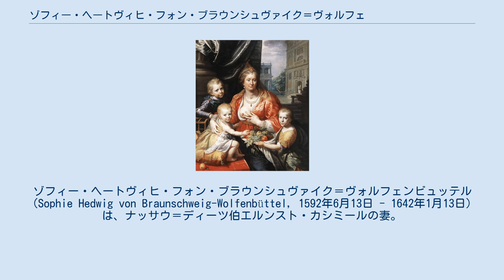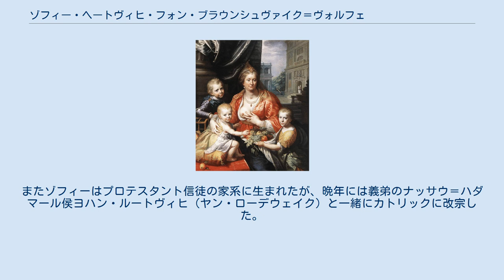ゾフィー・ヘートヴィヒ・フォン・ブラウンシュヴァイク＝ヴォルフェンビュッテル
ブラウンシュヴァイク＝ヴォルフェンビュッテル家
ゾフィー・ヘートヴィヒ・フォン・ブラウンシュヴァイク＝ヴォルフェンビュッテル（Sophie Hedwig von Braunschweig-Wolfenbüttel, 1592年6月13日 - 1642年1月13日）は、ナッサウ＝ディーツ伯エルンスト・カシミールの妻。
ブラウンシュヴァイク＝ヴォルフェンビュッテル侯ハインリヒ・ユリウスとその2番目の妻でデンマーク・ノルウェー王フレゼリク2世の娘であるエリサベトの間の長女として生まれた。
 1607年、ナッサウ＝ディーツ伯エルンスト・カシミールと結婚した。
1633年に夫と死別すると、寡婦領としてディーツ城 (Grafenschloss Diez) を与えられた。
ゾフィーは三十年戦争の渦中にあって、ドイツ西部に駐屯する諸国軍の司令官たちと巧みに交渉を行い、ディーツ伯領で兵士が野営したり掠奪したりするのを阻止し、ディーツ伯領の平和を守った。
ソフィーの名領主ぶりは領地外でも広く知られており、例えば1633年、スウェーデンの宰相アクセル・オクセンシェルナ伯爵は、自国軍がゾフィーの領地内で戦闘行為を行ったことに関して、彼女に補償をしている。
 ゾフィーは戦時下の伯爵領の領民のために尽くし、彼らのために食糧と水の供給源を確保し、また農村の安全を保障した。
1635年にペストが流行した際も、ゾフィーは動揺する民心を鎮めた。
またゾフィーはプロテスタント信徒の家系に生まれたが、晩年には義弟のナッサウ＝ハダマール侯ヨハン・ルートヴィヒ（ヤン・ローデウェイク）と一緒にカトリックに改宗した。